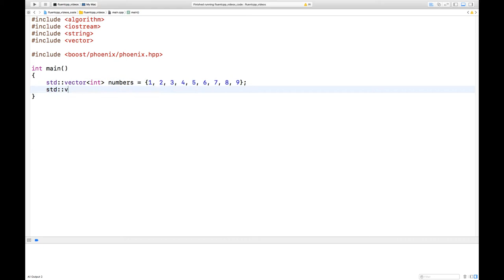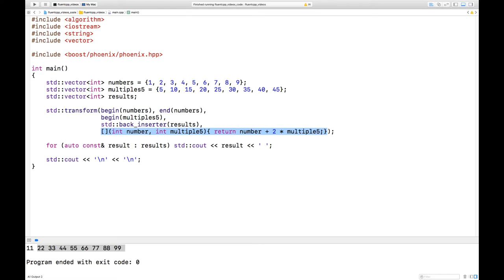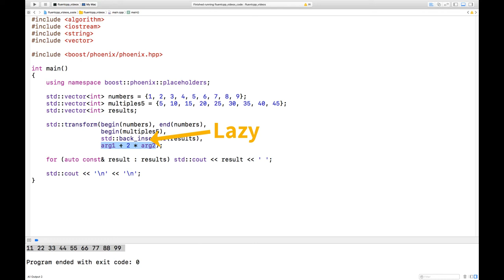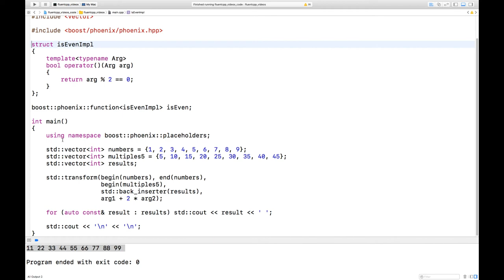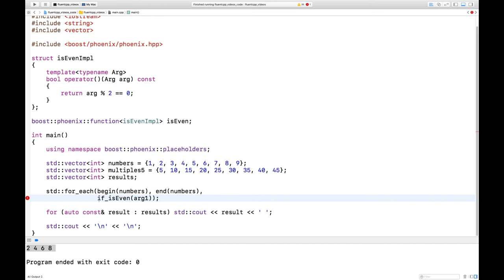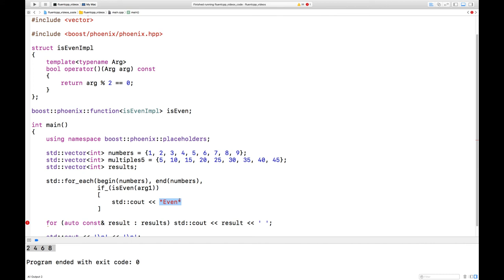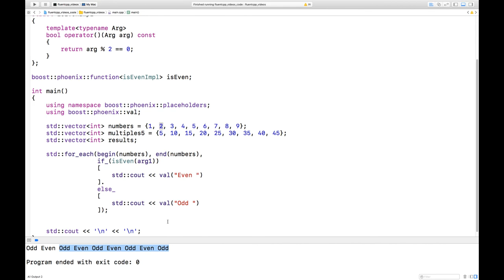Boost Phoenix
In this video we explore the Boost Phoenix library, that allows to take function objects to the next level.

With this video, we're starting a series about learning what's in the Boost library.

Like I discussed in Getting Inspired by Good Code, it is beneficial to know what is in Boost, either to use it or just to expand your horizons about the C++ language. And Boost can expand them pretty far.

Knowing what is in Boost will give you a model to create your own abstractions in C++.

The series won't be a continuous one, as there will be videos about other topics too, but you'll see videos on Boost popping up on the Fluent C++ channel. I'd love to hear your impressions to know if you'd like me to develop this series!

Also, starting from this one I have a new filming setup of better quality. I hope you'll enjoy these videos.